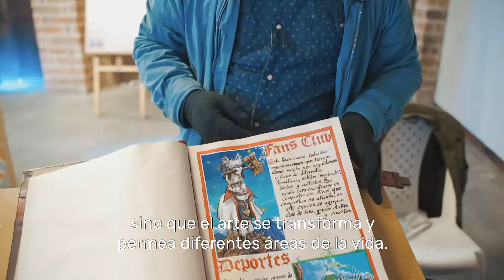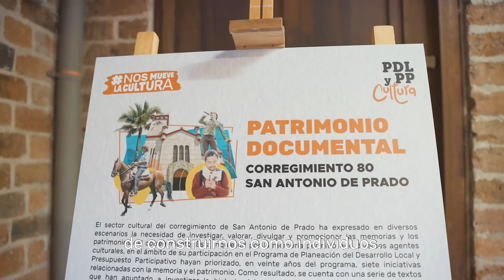Proyectos de Memoria y Patrimonio en el Centro Cultural Vásquez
Celebrar que el PatrimonioMDE es 𝘥𝘪𝘯𝘢́𝘮𝘪𝘤𝘰 𝘺 𝘥𝘪𝘷𝘦𝘳𝘴𝘰, ese fue el espíritu que rondó este encuentro donde se visibilizaron los proyectos de componentes 𝘔𝘦𝘮𝘰𝘳𝘪𝘢 𝘺 𝘗𝘢𝘵𝘳𝘪𝘮𝘰𝘯𝘪𝘰 priorizados vía Planeación del Desarrollo Local y Presupuesto Participativo. El PatrimonioMDE se construye todos los días.